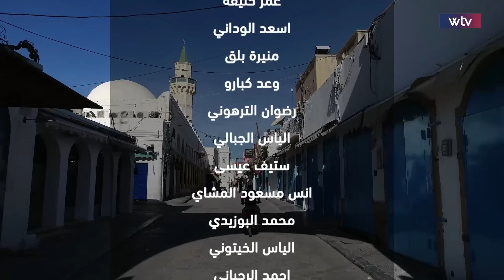الميزان 6 | التعنيف الأسري واثاره على الأطفال